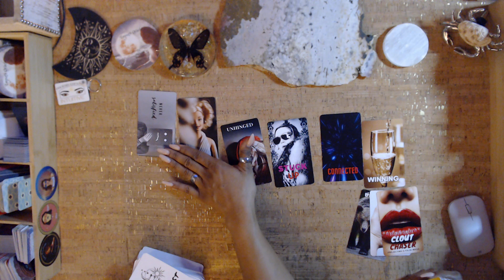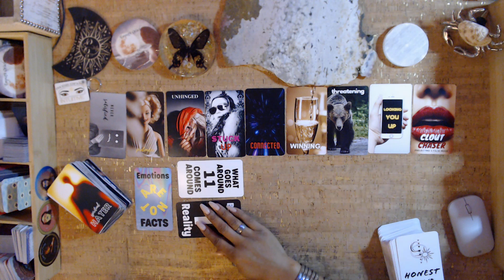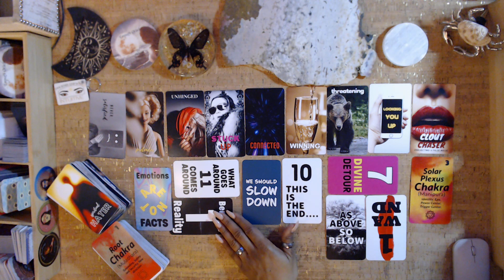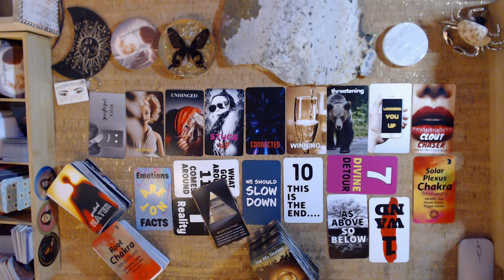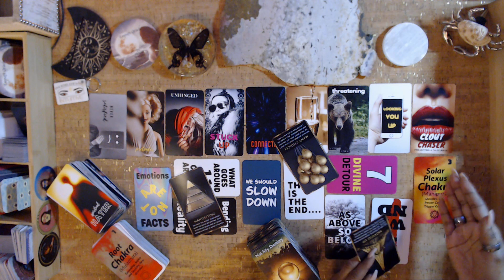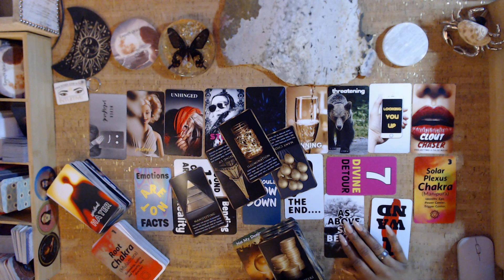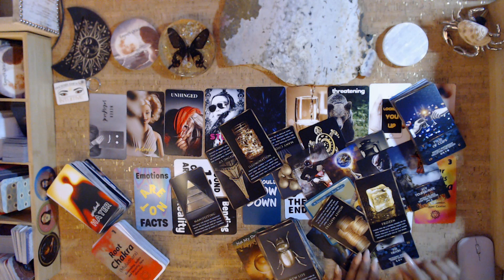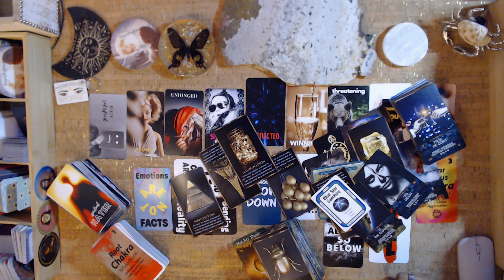♋️ Cancer: UNHINGED PERSON WHO IS NEVER SATISFIED | Tarot Reading: January 2023 tarot